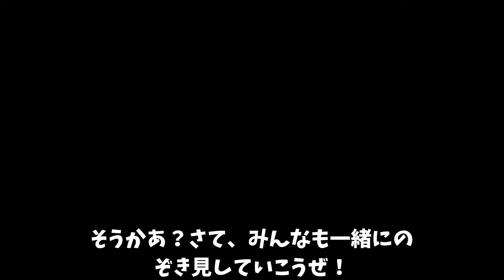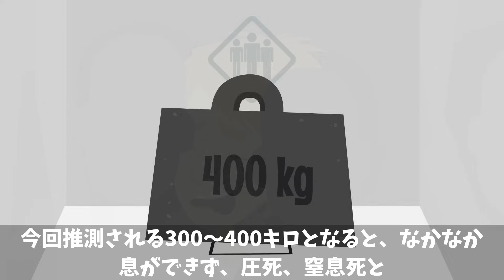最も痛い死に方はどれ！？恐怖の実験で生き残れる人はいるのか？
2冊目：2021/2/12発売